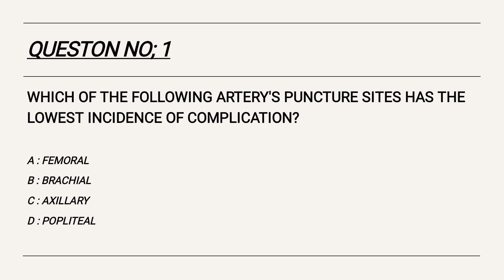RADIOGRAPHER/XRAY TECHNICIAN MCQ Q-1